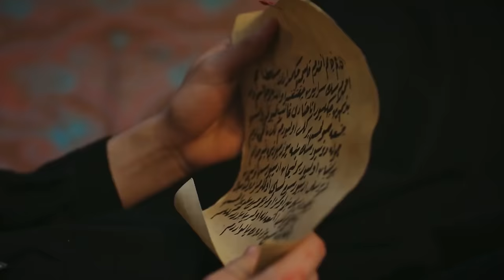Muhteşem Yüzyıl: Kösem 19. Bölüm (4K)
Derviş’in ölmesi herkesi şok ediyor. Handan ise Derviş Paşa’nın ölümünden sonra çok sarsılıyor. Halime Sultan ise, Derviş ve Handan’ın arasındaki bu yasak aşkı herkese söylemekle tehdit ediyor. Derviş Paşa’nın ölümünden sonra vezir Kuyucu Murad Paşa oluyor. Sultan Ahmed öğrendiklerinden sonra şok oluyor. Handan ise tüm bunlara inanılmaz bir şekilde son veriyor ve bu Ahmed’i çok yaralıyor. Hümaşah Sultan kardeşinin İskender olduğunu öğreniyor ancak annesine söylemekte tereddüt ediyor. Kösem Sultan ve Ahmed’in arası açılıyor. Ahmed tüm olanlardan biraz uzaklaşmak isteyerek Edirne’ye gidiyor ve haremi idare etmesi için Hümaşah Sultan’a bırakıyor. Hümaşah öyle kurallar getiriyor ki, Kösem başta olmak üzere herkes çok rahatsız oluyor. Ahmed tüm yaşananlardan sonra hiç düşünmeden hayatını tehlikeye atıyor. Kösem Sultan, Ahmed’in özlemini çekerken karar vererek, tüm kuralları çiğneme pahasına onun yanına gitmeye çalışıyor. Fakat Kösem’in bu yolculuğu hiç de iyi bitmiyor, ve Kösem hiç bir yerde bulunamıyor!